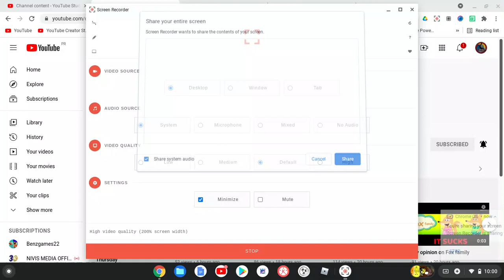Free Like User